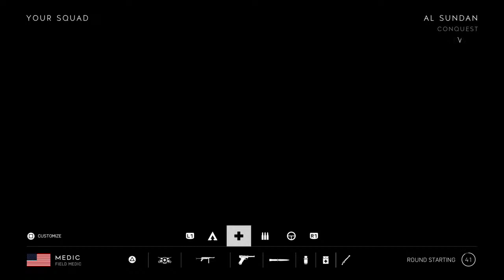Battlefield 5 Live Stream - Randall and Lupecita!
Best U.S. based Battlefield 5 Pilot!? Decide for yourself. I love to dogfight and will accept any challenge to 1v1. I also love giving pointers and helping newer pilots out. Come hangout with me when I stream and say hello!